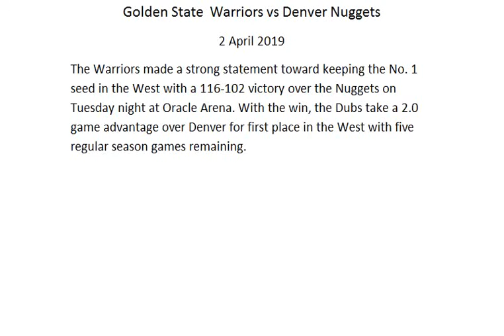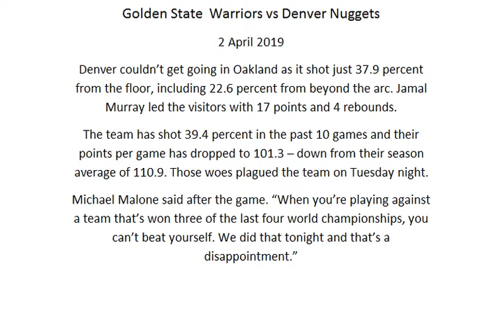GSW@DEN 2 April 2019 Article and Highlights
gsw vs denver